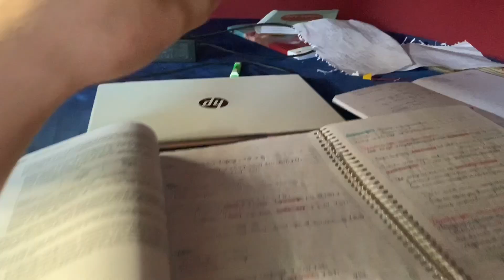LLEGAMOS A MANAGUA SIN LLAVES Y NOS QUEDAMOS AFUERA!! - El diario de Danielle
Canal principal: Danielle De Smet

Gracias por ser parte de ésta familia y acompañarme en esta aventura llamada VIDA!